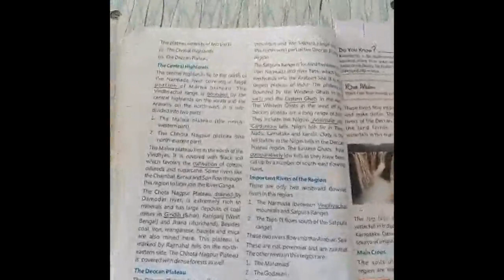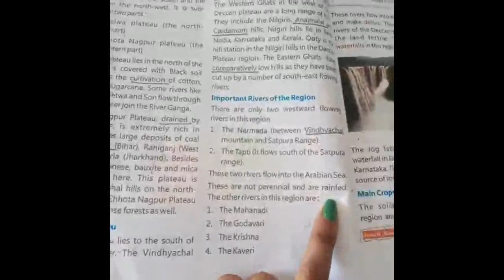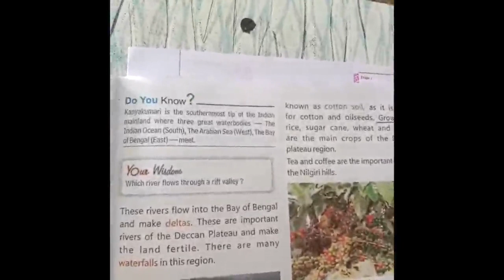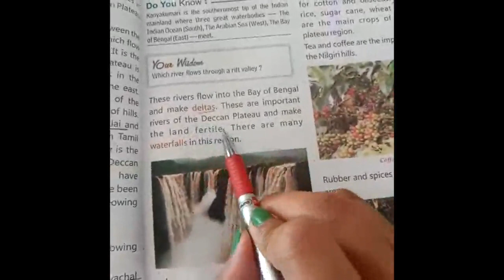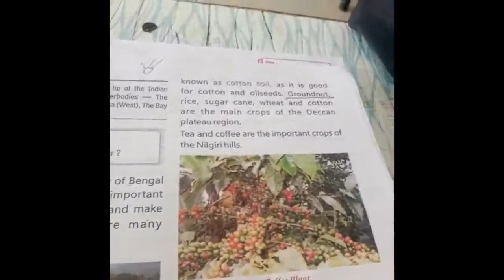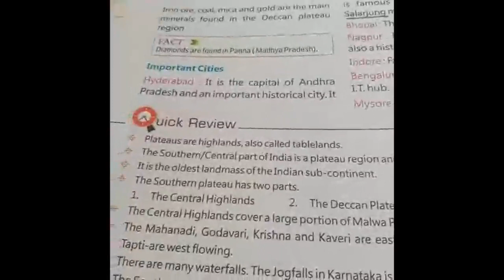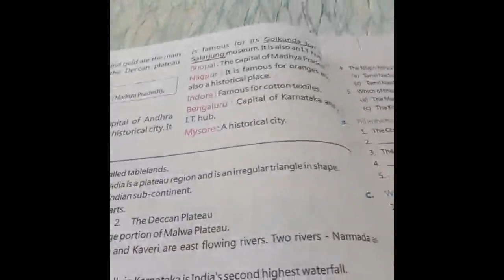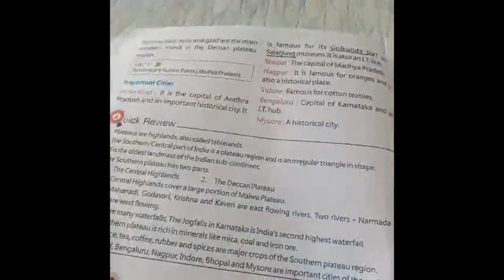4TH S S 02 02 2022